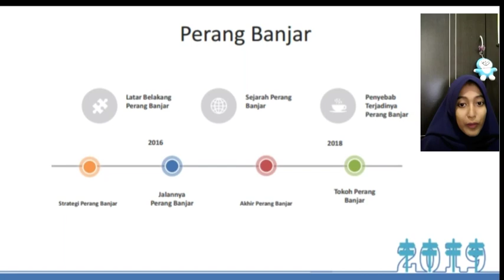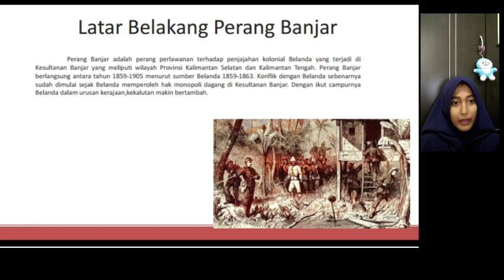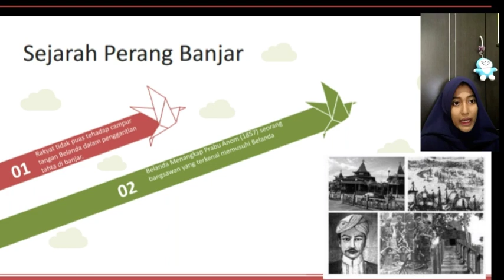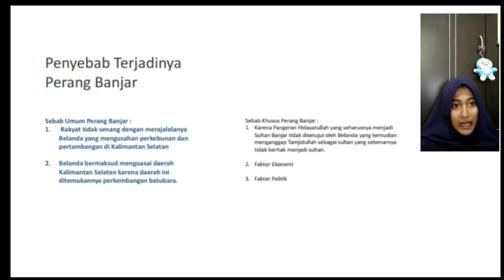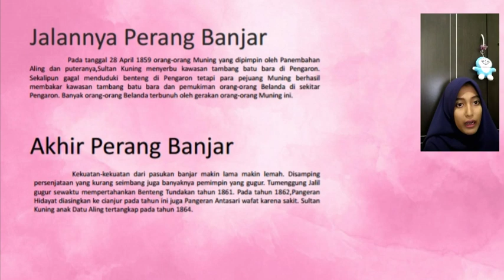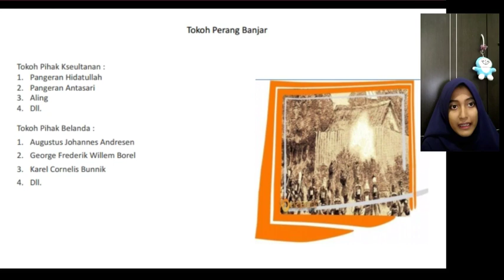Perlawanan Rakyat Banjar (Perang Banjar)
Assalamualaikum
Di video kali ini saya menjelaskan tentang :
1. Latar belakang perang Banjar
2. Sejarah perang Banjar
3. Sebab terjadinya
4. Strategi perang Banjar
5. Jalannya perang Banjar
6. Akhirnya perang Banjar
7. Tokoh-tokoh perang Banjar